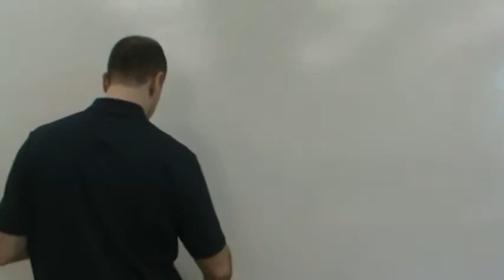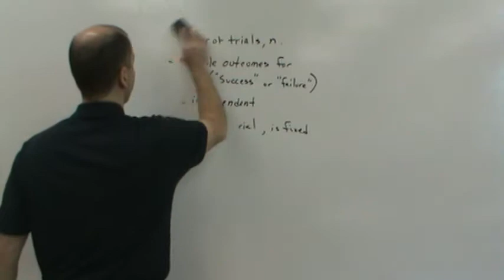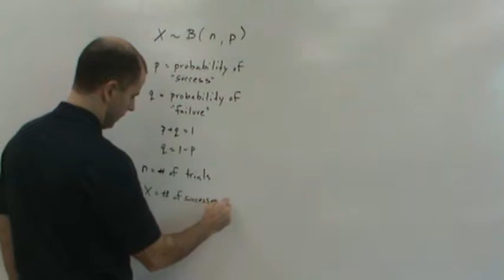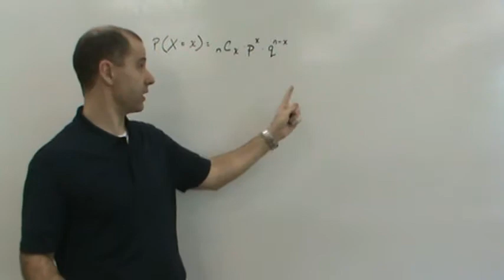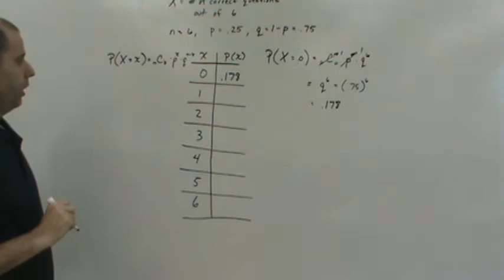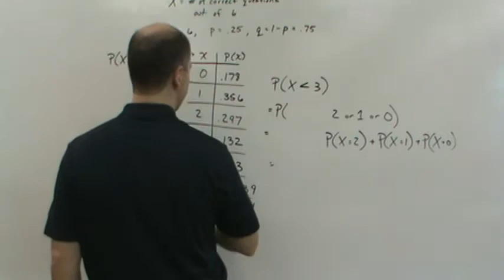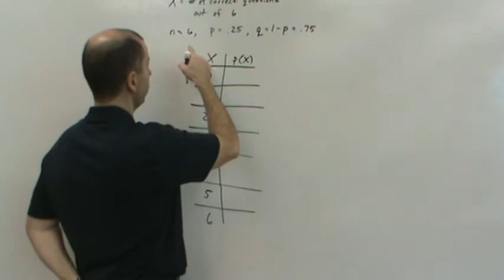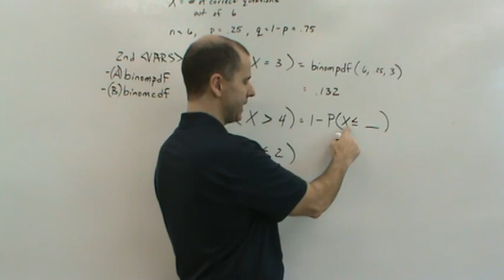StatLecture Sec. 4.3 Part 1 - Binomial Distribution